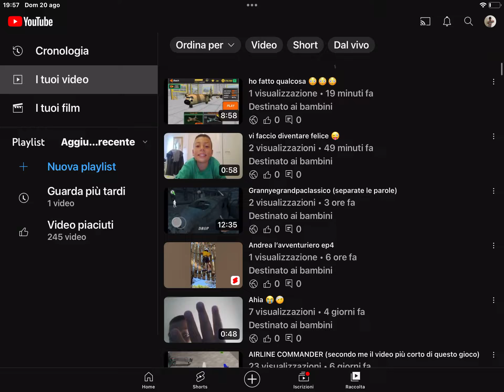Quanti video in 2 mesi🤯🤯🤯🤯🤯🤯🤯🤯🤯🤯🤯